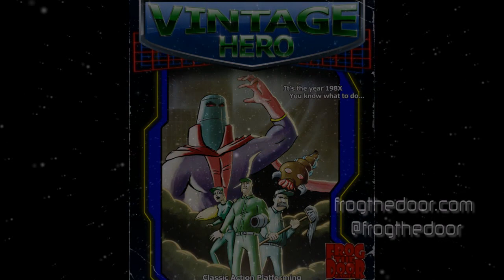Vintage Hero Trailer (XBLIG)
It's the year 198X.